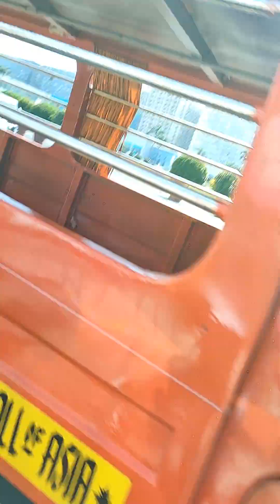Ang hirap pala mag apply sa Qatar at mag process ng requirements at medical sa QVC manila.